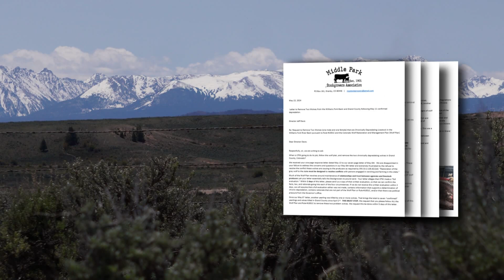Might Get a Little Western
Q2, Solo Top, In-Depth
HM, Aaron Adelson, KUSA, Might Get a Little Western